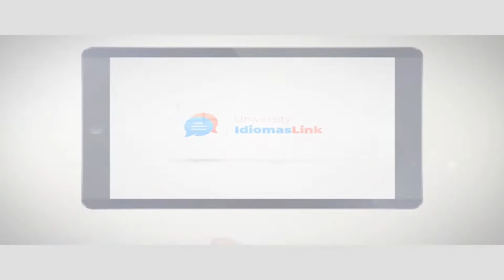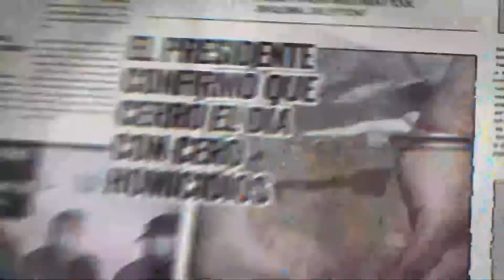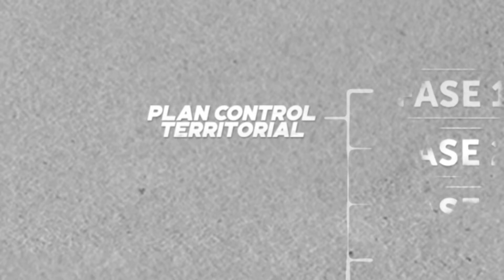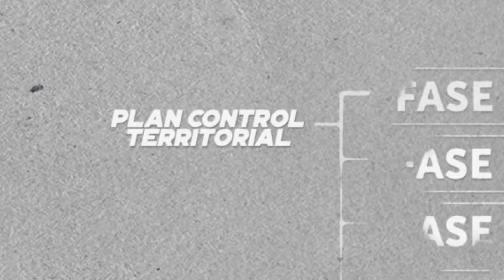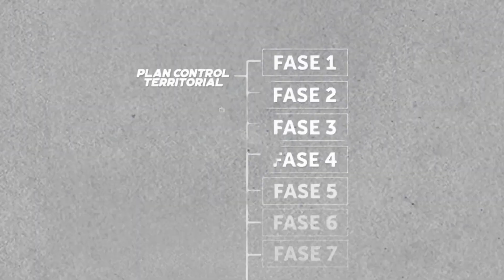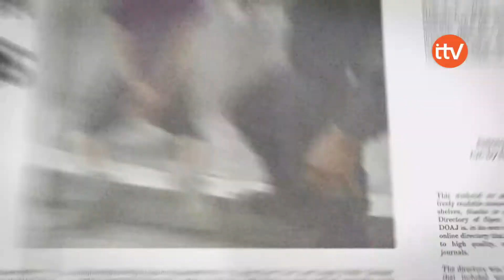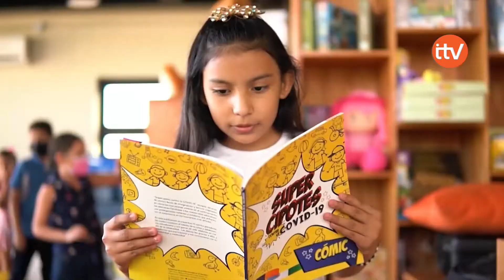ITV Noticias martes 21 de junio de 2022